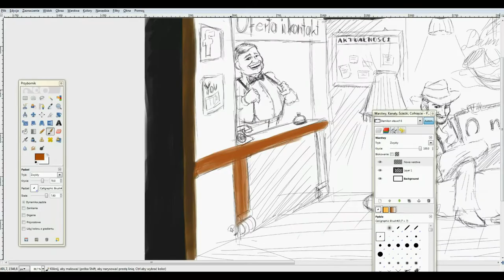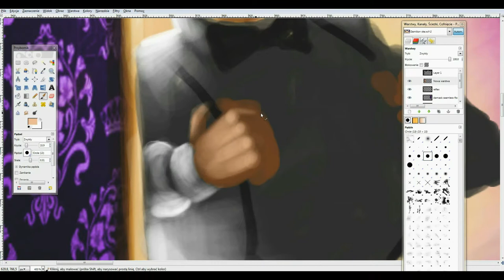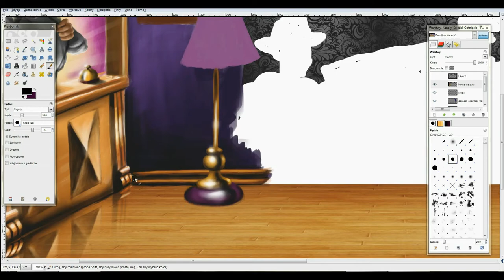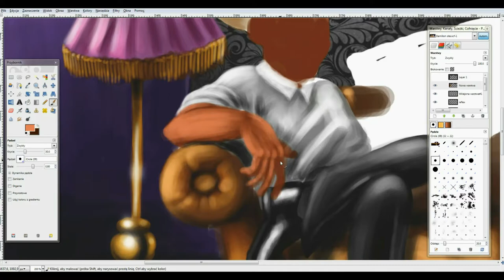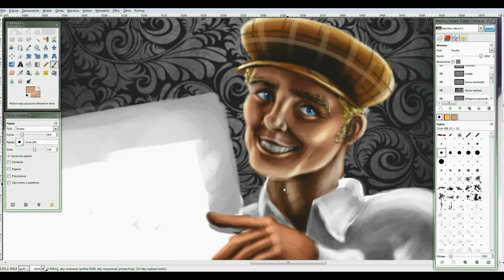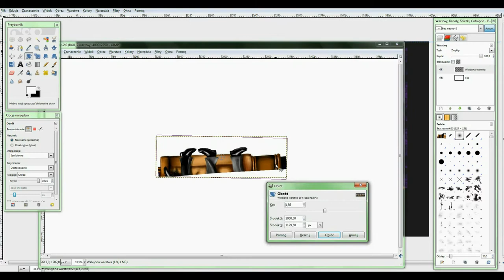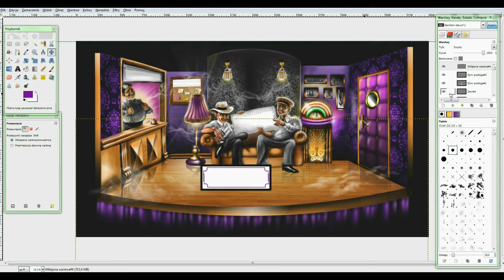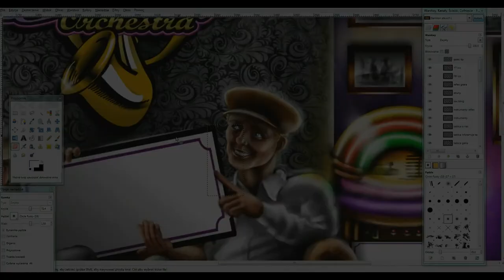High Skill Creation - Digital speed drawing Damilion Orchestra.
Film ukazuje proces powstawania grafiki mającej posłużyć jako menu główne na stronie zespołu Damilion Orchestra. Proces ten został skompresowany do 15 min., natomiast faktycznie wykonanie zajęło parę dni.
Całość miała być utrzymana w klimacie ekskluzywnej sceny w stylu retro. Wizualizacja ma ściśle nawiązywać do charakteru zespołu łączącego w swych wykonaniach nowoczesne instrumenty z klasycznymi.
Na filmie widzimy sporo dymu oraz kilka pomysłów z których ostatecznie zrezygnowano.
Tablice które dostrzec możemy w różnych miejscach kompozycji stanowić będą buttony tj. : "Oferta", "O nas", "Aktualności", "Galeria" itp.
Niebawem strona zostanie otwarta, aktualnie jest w trakcie tworzenia.

Do stworzenia wykorzystano:

Program : Gimp 2.6.8
Rozdzielczość: 4000x2250 px
Ilość warstw : ok. 120

Program do zrzutu pulpitu : Bandicam 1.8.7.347.

Wykorzystane utwory:
1. Isaac Hayes- Disco Connection
2. Funky Nassau - Latino Carnival
3.Gwen McCrae - All This Love That I'm Giving
4. Isaac Hayes- Disco Connection